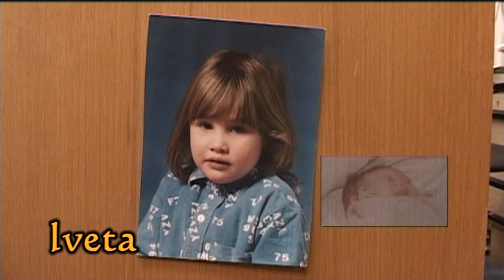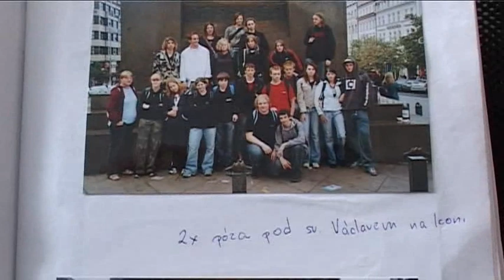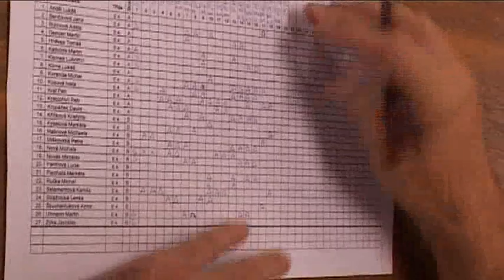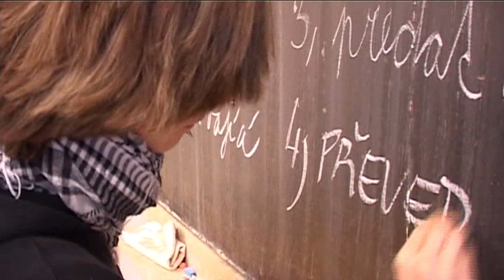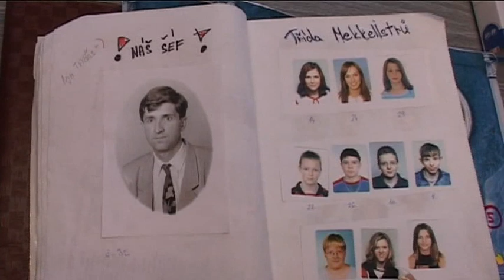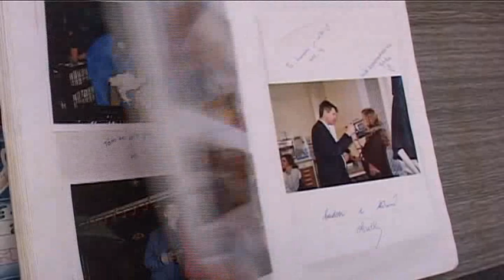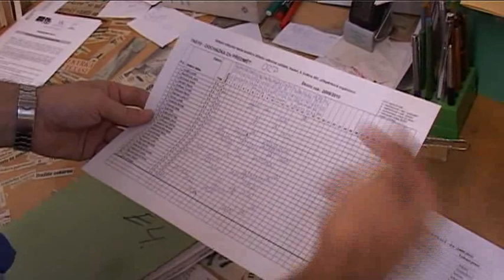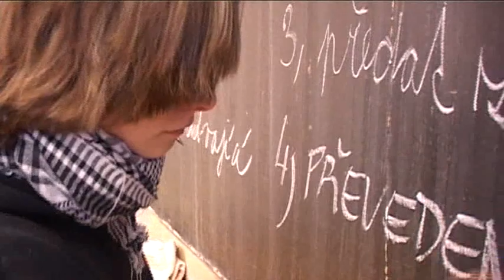Maturitni ples e.4